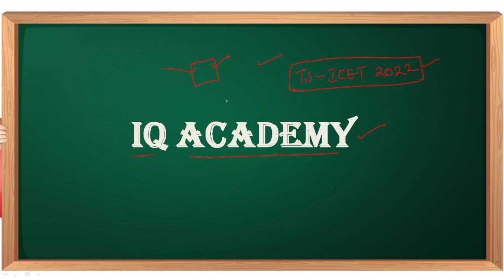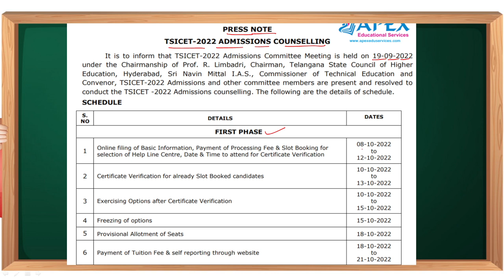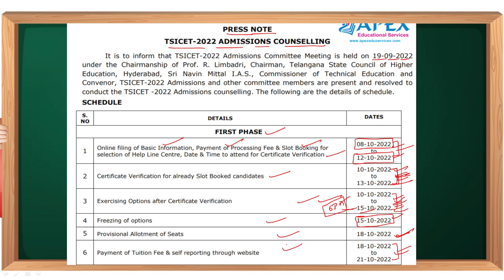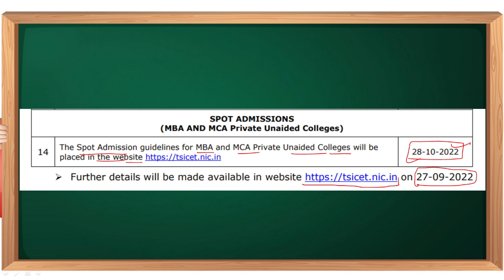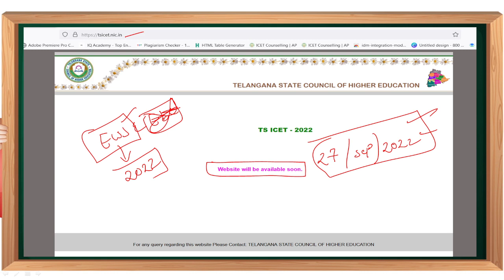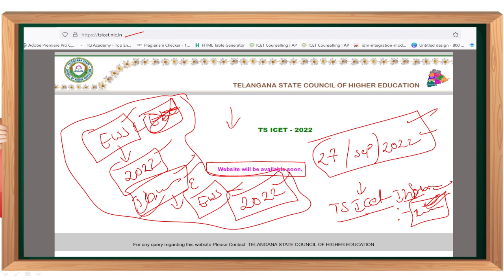ts icet 2022 counselling dates | counselling process | counselling certificates | ts top colleges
ONLINE CLASSES FOR THE ICET EXAM 2022

✓150+ HOURS OF CONTENT
✓WEEKLY TESTS
✓TOPIC WISE PRACTICE QUESTIONS
✓10+ GRAND TESTS
√PRACTICE SESSIONS IN LIVE
√ONE-ON-ONE INTERACTION (doubt clarification)
✓STRATAGIES

Please do watch the all videos

TS ICET COMMUNICATION SKILLS, ENGLISH, COMPUTERS, SECTION-C

ADDRESS :-

KADAPA.
ANDHRA PRADESH